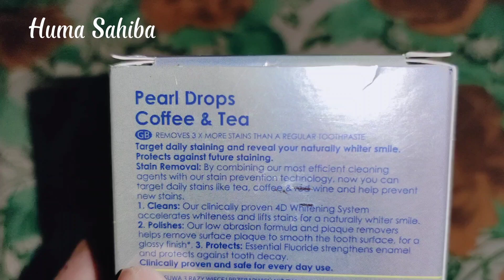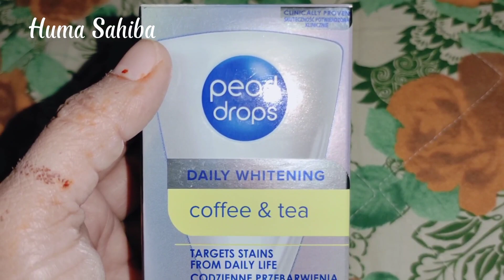PEARL DROPS Daily Whitening Stains Remover Toothpaste Honest 💯 Review / Before and After Tooth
Coffee&tea,
Toothpaste,
Toothbrush,
Stainremover,
Smile ,
humasahiba,
Review,
Reviews,